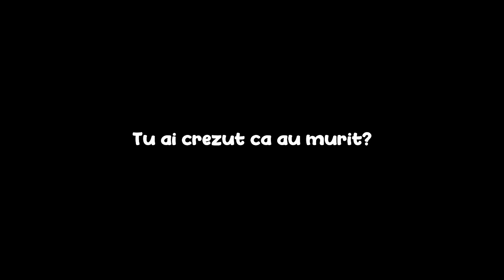L-am Găsit Pe *SIREN HEAD* !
L-am Găsit Pe *SIREN HEAD* ! w/ MARIUS IANCU